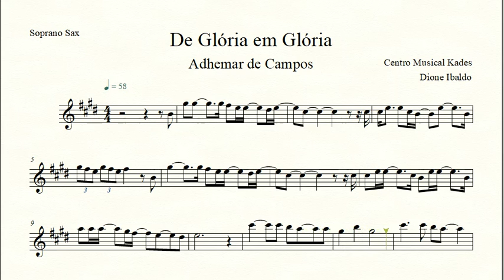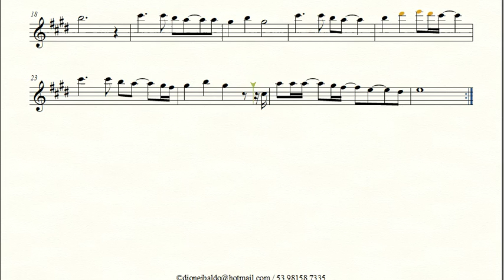Partitura DE GLÓRIA EM GLÓRIA - Adhemar de Campos - Sax Soprano